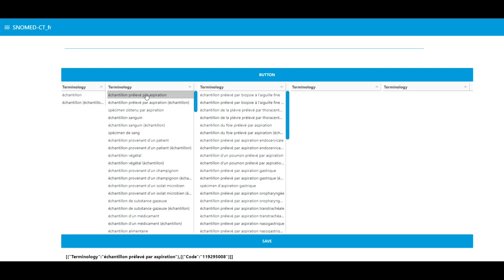SNOMED CT Fr (Digirelab)